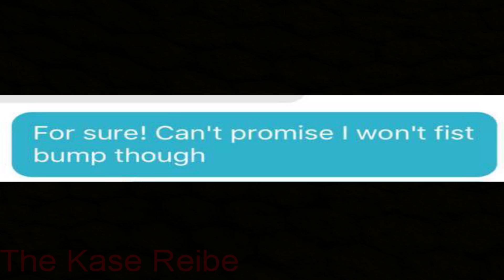RESPECTINGWOMEN.MP4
who tryna fucc?